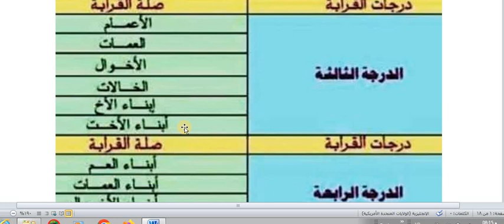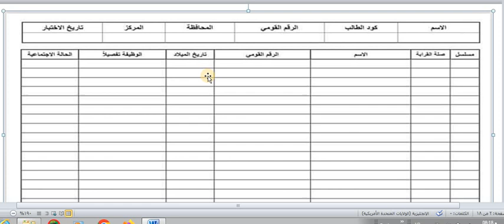اكتب الأرقام القومية فين ؟ | أخبار الاختبار الرياضي طلاب معهد معاوني الأمن 2023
شرح كيفية كتابة الأرقام القومية مع إحضار صور البطاقه الشخصيه للجميع وشهادات الميلاد لصغار السن
وشرح الاختبار الرياضى الجرى 100 متر الجرى 800متر تمرين العقلة تمرين الضغط والضغط المعدل
رسالة مهمة لآخر موعد للكشف الطبي للذكور معهد سوهاج ومعهد طرة واخر موعد للكشف الطبى للاناث
مطلوب الأرقام القومية للاقارب حتى الدرجة الرابعة
اختبار الطبي المتقدم لمعهد معاونى الامن
واجتياز عيادة السمعيات وكشف السونار وكشف عيادة رسم المخ ورسم القلب وعيادة التحاليل الطبية تحليل البول والدم
تسليم الملف لمعهد معاونى الامن الدفعة الثامنة
اسباب تأخر الاختبارات لطلاب معهد معاوني الأمن وكيفية الاطمئنان عن موعد الاختبارات كذلك كيفية اعتماد بيانات الأقارب وطباعتها من على الموقع وطباعة تقرير 1 و 2 وكتابة بيانات تقرير رقم 2 بخط اليد للثلاث نسخ وترك تقرير رقم 1 رجال الإدارة فارغ وتجهيز تلك المستندات لتسليمها مع الملف
# معهد وادي النطرون
معهد طرة البلد
# معهد سوهاج
# معهد معاونى الامن
# معهد معاونى الشرطة المصرية

كشف الهيئة معهد معاون أمن